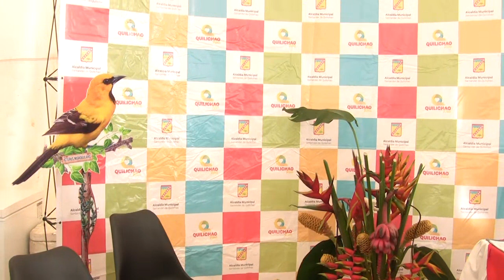Santander de Quilichao, ciudad invitada al Congreso Gastronómico